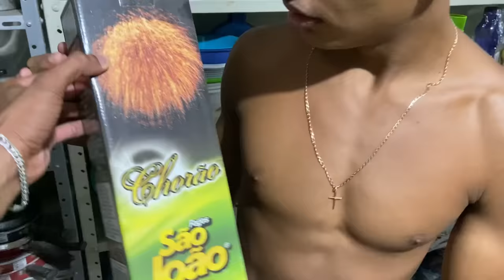Chegamos na PIAUÍ HOUSE de SURPRESA e essa foi a reação deles